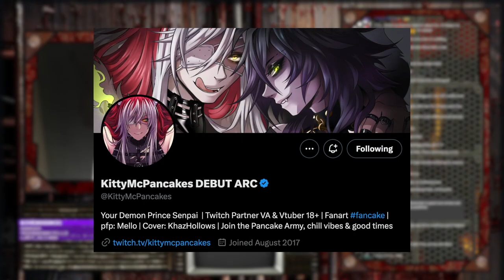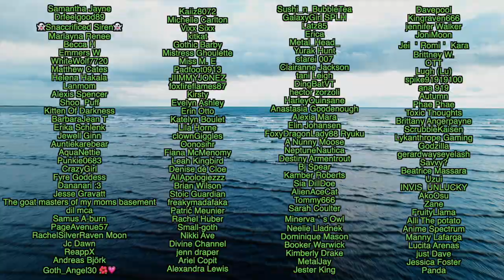4 VTubers Try to Play Dead by Daylight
4 Vtubers attempt to take on the horrors of Dead by Daylight. Chaos ensues.